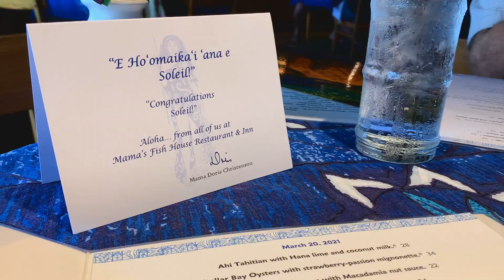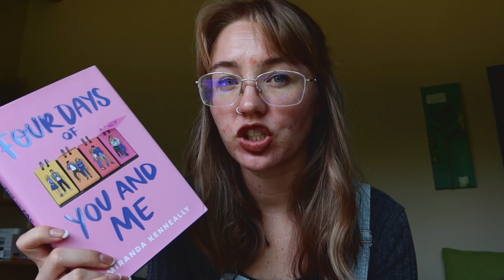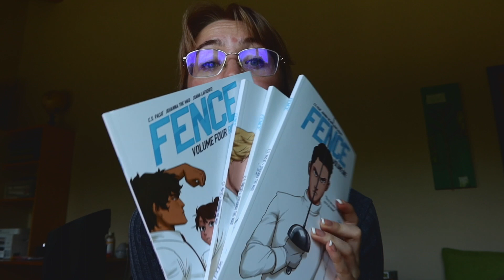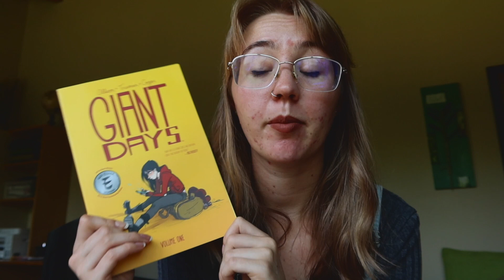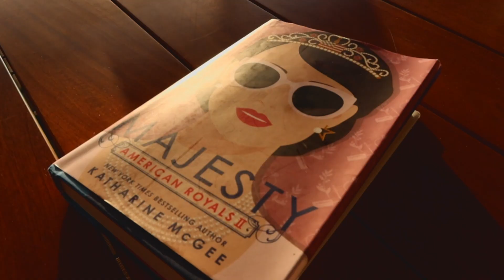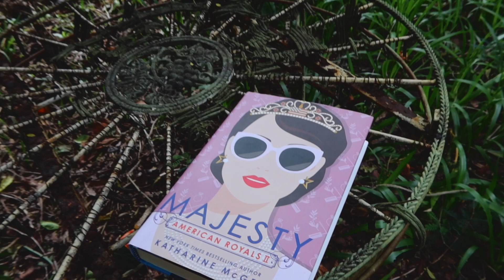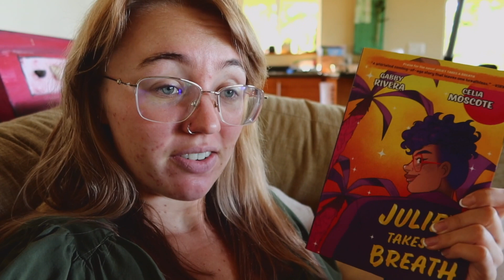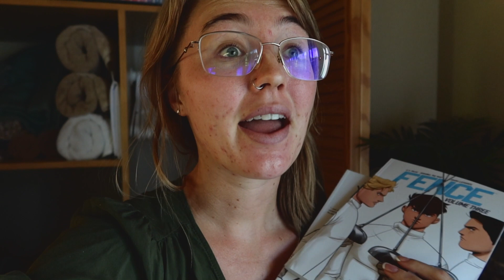Finishing My Bachelors Degree & a 24 Hour Readathon || Graduation Vlog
☀OPEN ME☀
I GRADUATED!!! Also I tried to read all of the books I physically own?

🌻 Social Media 🌻

🌻 Bio 🌻

🌻 Music Used 🌻